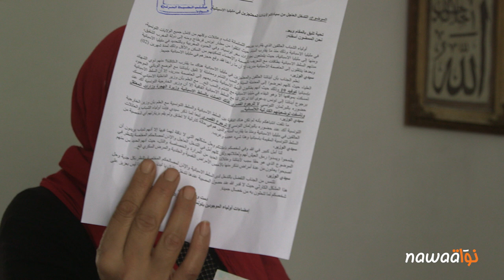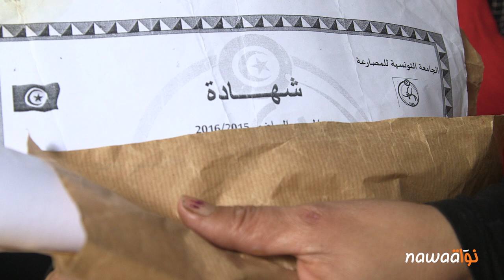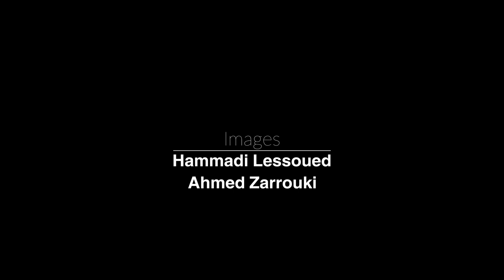التونسيون المحتجزون في مليلة: بين تناسي الدولة و غطرسة الإسبان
يقبع في مركز إيواء المهاجرين بمدينة مليلة الإسبانية، المتنازع عليها مع المغرب، أكثر من 600 تونسي، محتجزين هناك منذ ما يقارب السنة و نصف. ورغم الظروف الصعبة، و النداءات الكثيرة التي وجهوها وعائلاتهم، فإن ملفهم لم يجد التجاوب لا من الحكومة التونسية و لا الإسبانية. و هم هناك ينتظرون نتائج المفاوضات السياسية بين البلدين، حيث يمكن أن تؤدي إلى اتخاذ قرار بترحيلهم.